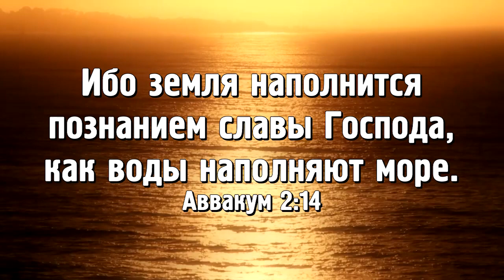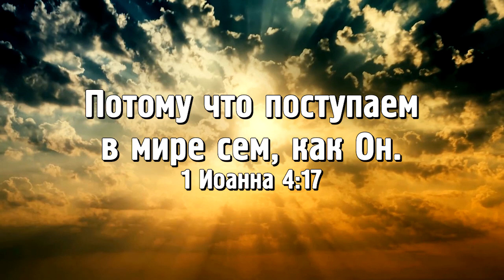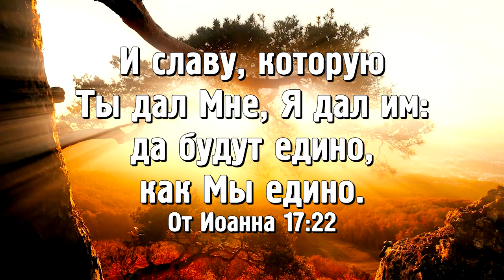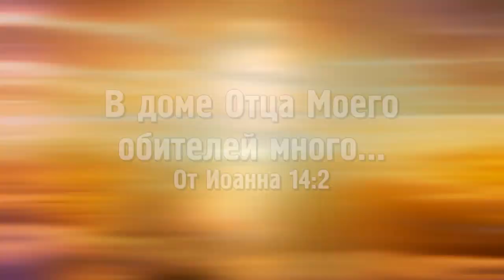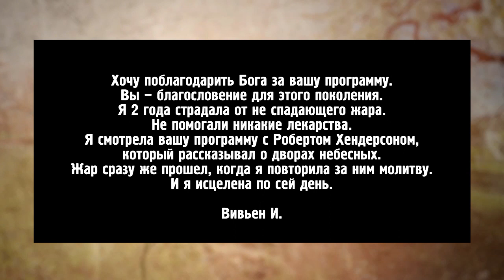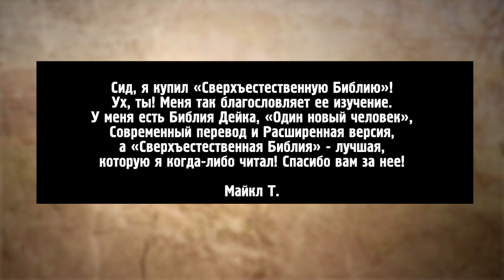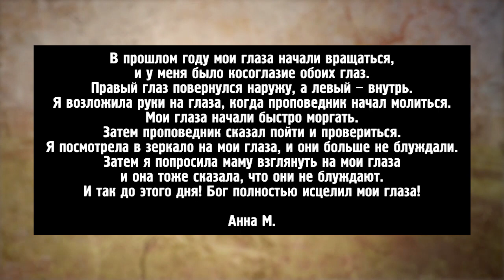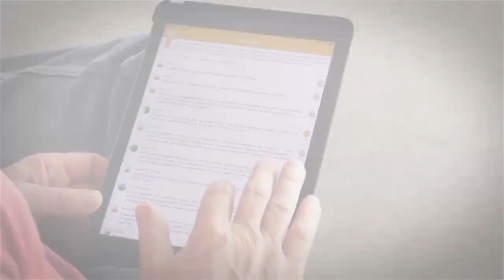ПРИМИТЕ ОСОБУЮ СЛАВУ! «Это сверхъестественно!» (1053)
В этом выпуске Сид Рот познакомит вас с гостем, которого ведущий называет апостолом Божьей славы из Германии. Его зовут Джордж Карл, и он ощущает просто великую славу!

«Я почувствовал, как три огромных потока любви пронеслись через всё мое тело, от макушки до стоп. Я ощутил, как по мне струилась теплая любовь!» – делится герой программы.

Джордж расскажет, как он исполнился духом и заговорил на языках, не веруя в такую возможность; откроет, как получить, распознать и правильно принять славу, идущую от Бога; и поведает о связи между славой и чудесами.

Узнайте о приключениях богослова и примите особую славу!